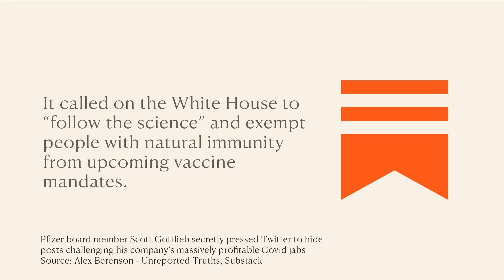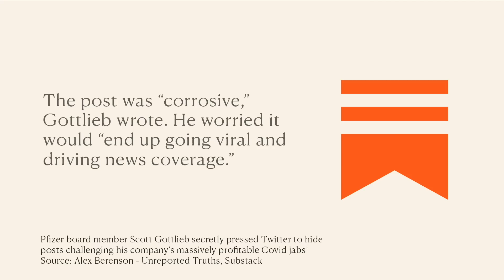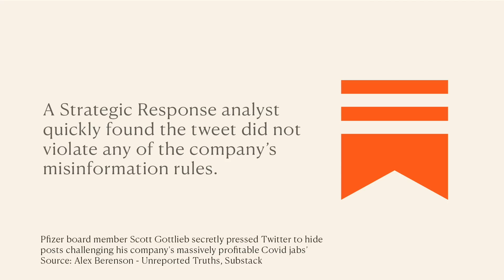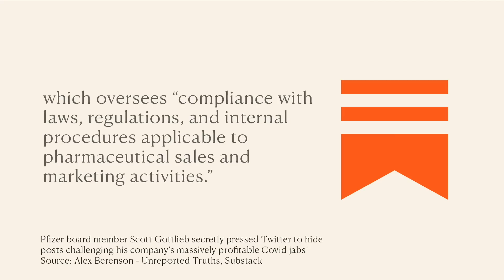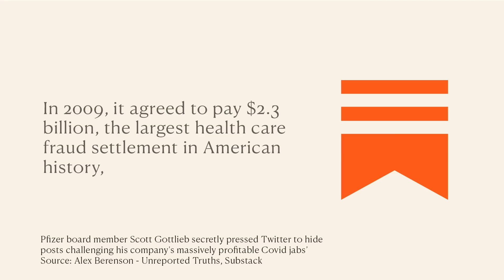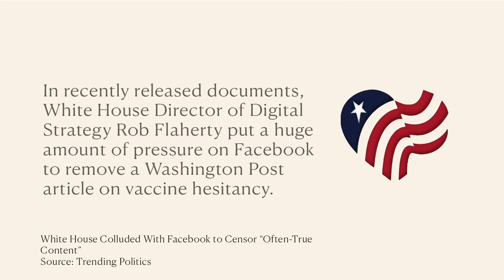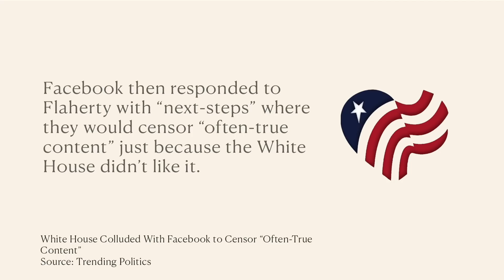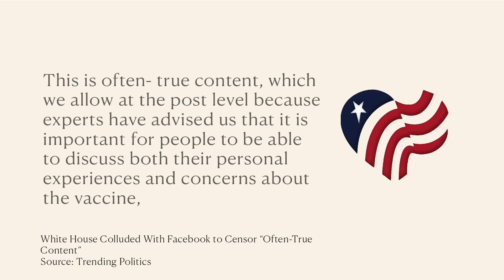NEED ANYMORE PROOF?!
The Twitter Files revealed the level of the Deep State’s influence on social media companies to curate our reality. When it comes to our view of Covid, it seems, they would do whatever it takes, even removing “often true content”. This has gone NEXT LEVEL.